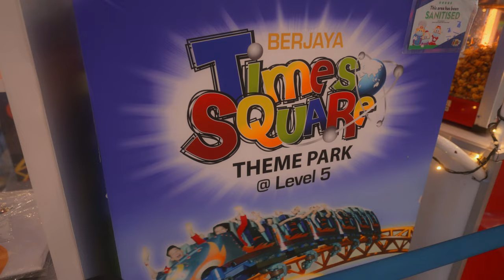Kuala Lumpur's CRAZY Shopping Malls! 🇲🇾 (Berjaya Times Square)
Today we'll take you to Berjaya Times Square in Kuala Lumpur, one of Malaysia's largest shopping malls! 🇲🇾 From fashion stores, local food stalls and a CRAZY theme park, this mall has it all! And we'll explore everything Berjaya Times Square has to offer! So, join us on our adventure in Kuala Lumpur! 🎢

Malaysia Travel Vlog | Episode 8 | Kuala Lumpur

🔥 CREATE VIDEOS LIKE A PRO!
• Ready to learn how to create incredible videos yourself? Learn it from Adi himself!

We hope you enjoy our travel videos!

Adi & Myra